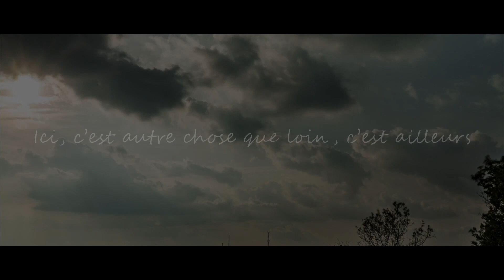Quinson, ICI l'histoire a 400 000 ans.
ICI l'histoire a 400 000 ans.